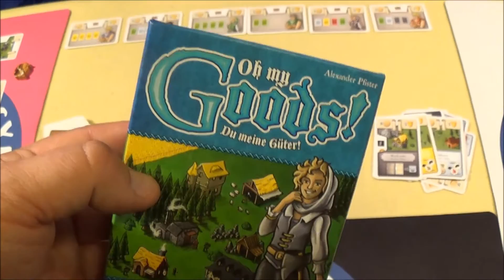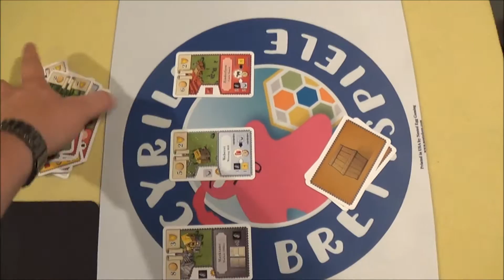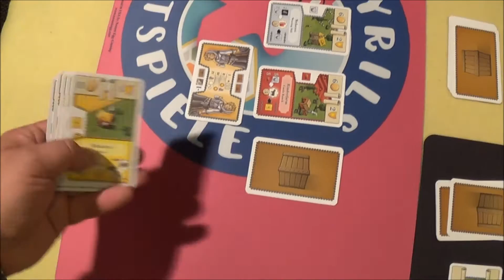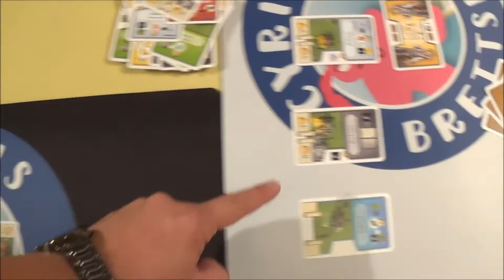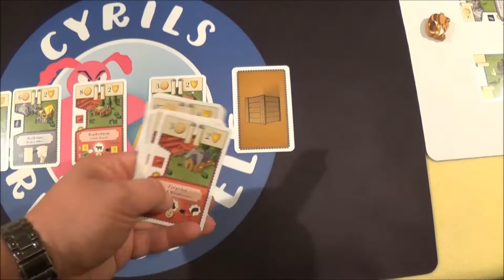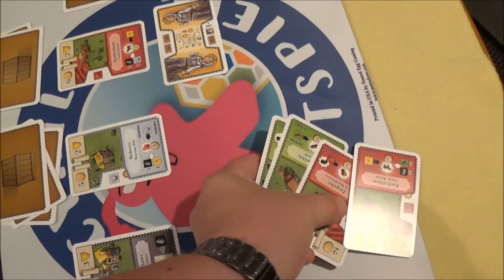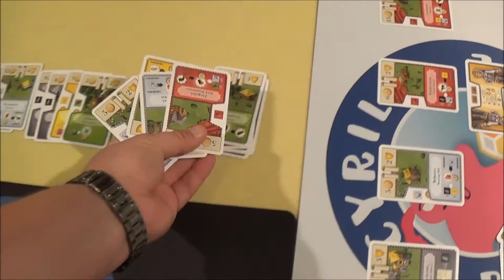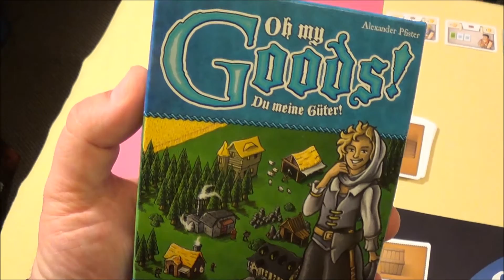Cyrils Brettspiele - Du meine Güter! (S114E03) - Produktionsketten basteln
Mitten drin bei Oh my goods!